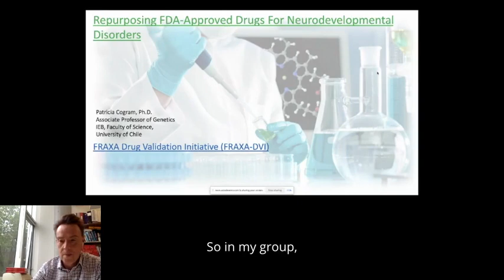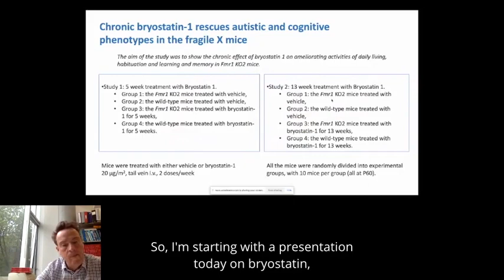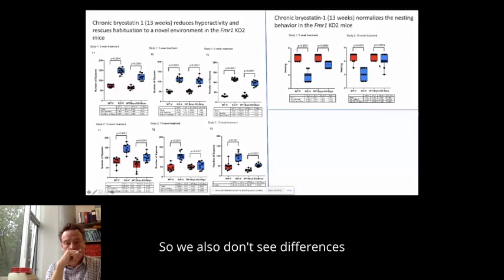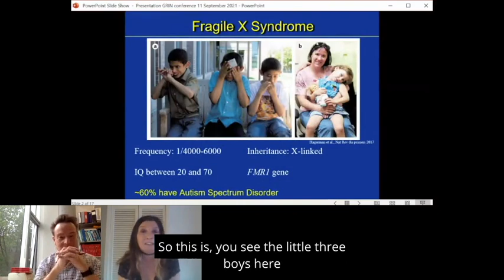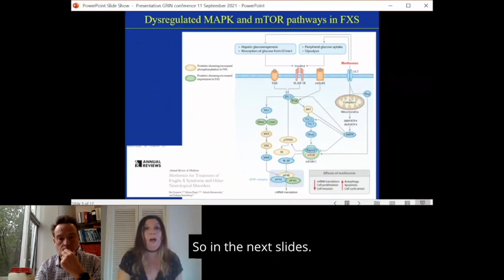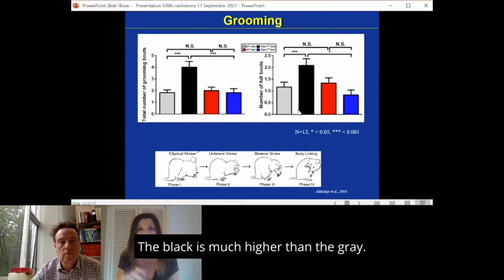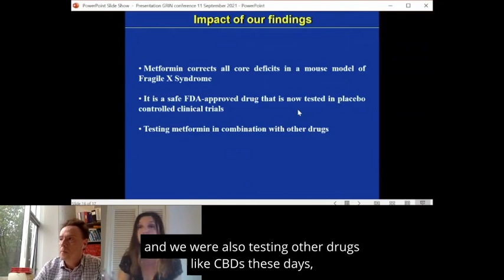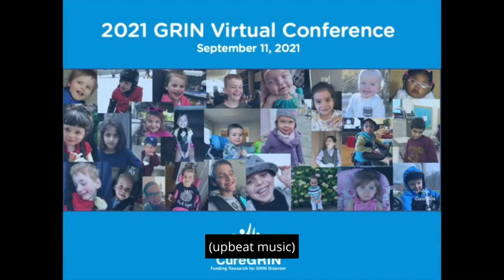GRIN Virtual Conference 2021: Uncovering the brain’s environment outside of the receptors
Certain aspects of GRIN disorder and other GRI disorder symptoms could possibly be attributed to other factors in the body. In biology, downstream effects are things that affect or influence signaling later on in a pathway. Learn more about all things downstream from Dr. Davie Bowie (Professor, Department of Pharmacology & Therapeutics, McGill University).